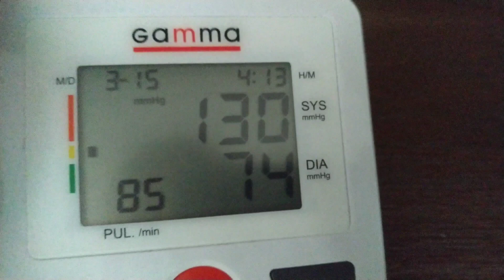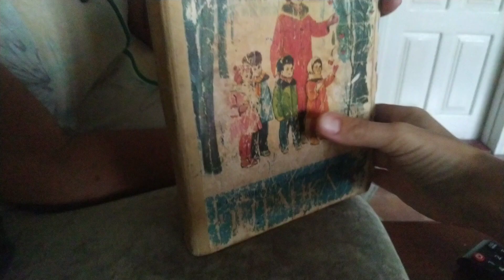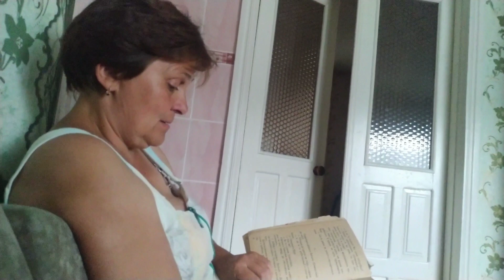ВЛОГ ЧОМУ Я НЕ ПІШЛА НА ЗУСТРІЧ ОДНОКЛАСНИКІВ?/ МИ З ЧОЛОВІКОМ ТАК ВИРІШИЛИ.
Вітаю Вас на нашому каналі. Мене звати Віта, донечку Люба, сестру Руслана, собака Боня, киця Сіма)  Дякую, що дивитесь наші відео. Беріть чайок і смаколик і запрошую до перегляду.
Я ділюсь моментами з свого життя. Можливо мій життєвий досвід стане комусь корисним.  В моїх відео тілько добро і позитив. Дарую вам частинку свого добра. Нехай воно множиться. Нехай світ стає добрішим.